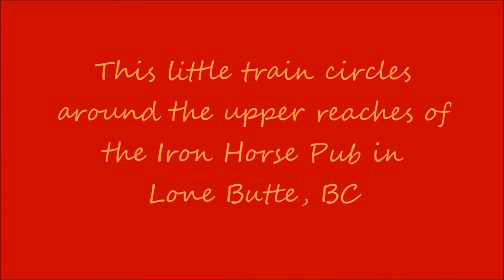Iron Horse Train